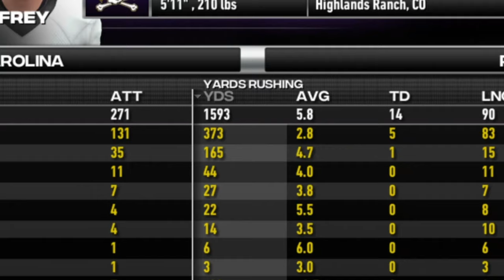I Paid the BEST NFL Running Back to Return to College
Heartbroken after losing the Super Bowl, 49ers Christian McCaffrey wanted to leave San Francisco and head back to Carolina. Determined to win something, he set his eyes on one of CFB's most grueling tests, winning the NCAAF American Conference Championship. In today's video, I recruit CMC back to where it all started with a major NIL deal. Not the Carolina Panthers, but this time with the East Carolina Pirates Football program as part of an EA College Sports NCAA 14 Football Dynasty Rebuild. How would a 100 Overall HB perform in NCAA Football?

Not just any max overall, but one of the NFL's best, Christian McCaffrey. Find out now!

NCAA 14, NCAA 24, EA College Football,  Madden 24, MLB the Show 24, and more!

Inspired by: Bordeaux, MMG, Deestroying